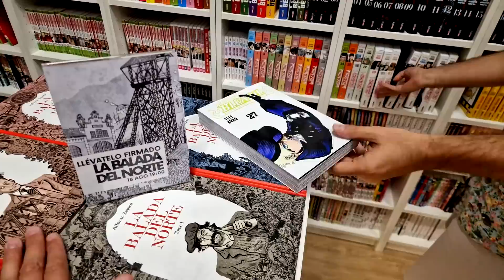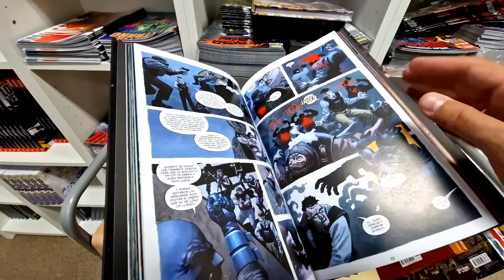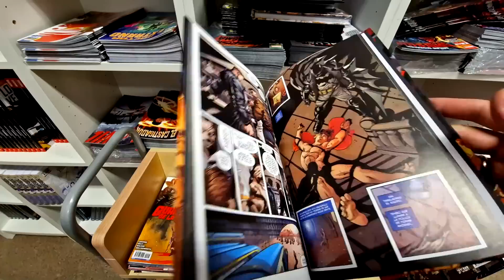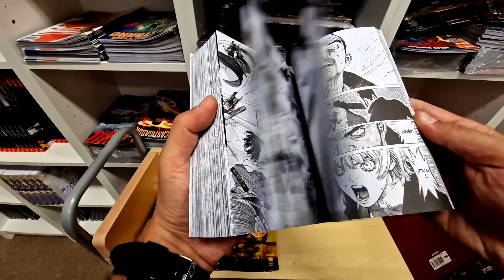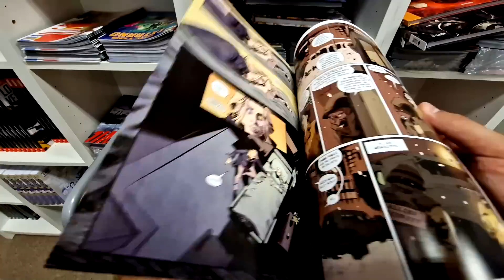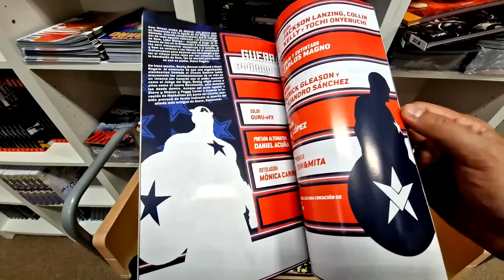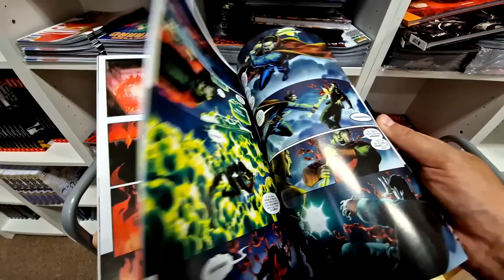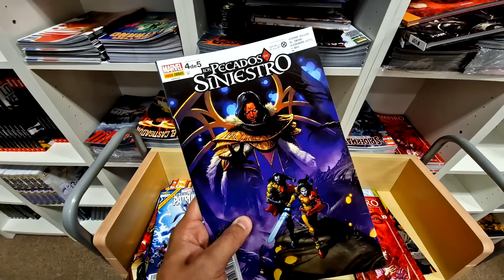VISITA A LA LIBRERÍA Ago#01 | Cosas GRATIS | Repaso de Grapas | Batman Detective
Regresamos una semanita más a las estanterías de novedades para enseñaros un PRIMER VISTAZO de todos los nuevos lanzamientos del mundo del cómic. En esta ocasión vamos con un repaso por todo el graperio del mes, con mucho Batman y las series más TOP de Marvel como lo nuevo de Guardianes de la Galaxia, Daredevil, El Castigador y más. Además también pasaremos por algunas reediciones muy esperadas como Fábulas o Flashpoint, algún indie resultón y material de las tierras de Arrán.

❤️ Apoya nuestro trabajo *ÚNIÉNDOTE A LA CÓMUNIDAD* y obtén ventajas y contenidos exclusivos como nuestros podcast integros en directo 👍

Índice:
00:00 Intro
00:30 Firma La Balada del Norte
01:20 Revista Esenciales
02:22 Fábulas 6
02:40 El Batman que ríe
02:54 Flashpoint
03:18 Coleccionable Junji Ito - Tomie
03:50 Batman El Detective
04:12 Los seis ayudantes de Trigger Keaton
05:15 Mazinger Z
05:50 Sun-Ken Rock
06:35 Elfos
06:43 Enanos
06:58 De ámbar y de fuego
07:30 Acertijo Año uno
07:49 Batman Contra Robin
07:59 Batman de Chip Zdarsky
08:18 Vampiro La Mascarada
08:38 Guardianes de la Galaxia
09:12 Doctor Extraño
09:23 Thor
09:32 Motorista Fantasma
09:48 Capitán América
10:18 Veneno
10:36 Miles Morales
10:50 Asombroso Spiderman
11:00 Los Vengadores
11:28 Hulk
11:40 Invencible Iron Man
11:59 El Castigador
12:16 Daredevil
12:28 Los 4 Fantásticos
12:42 Patrulla-X
12:52 Lobezno
13:36 X-Force
13:41 Leyendas de la Patrulla-X
13:58 Los Pecados de Siniestro

Edición: @gonzaga_art (instagram) @gonzaga10p (twitter)
Realización: @Pierlefout